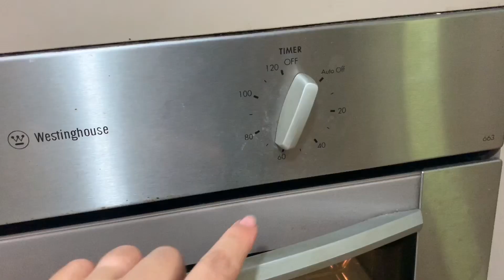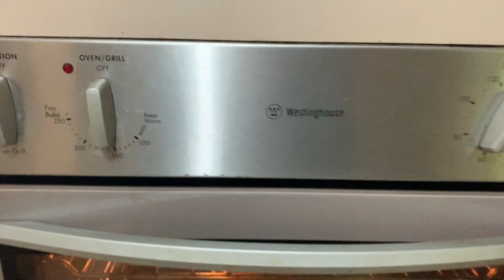#45: Zebra Sponge Cake/ LẦn Đầu Tiên Làm Bánh Bông Lan Sắc Màu/ Cô Hai Miền Tây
Ingredients:
6 eggs
80gr cake flour
80gr raw sugar
60gr oil
20gr milk
1 teaspoon instant milk powder
vanilla extract
1 piece of lemon
a pinch of salt
food colourings

 Copyrights by Cô Hai Miên Tây